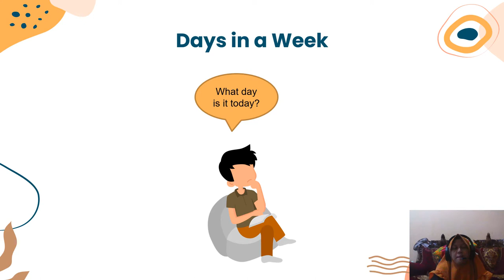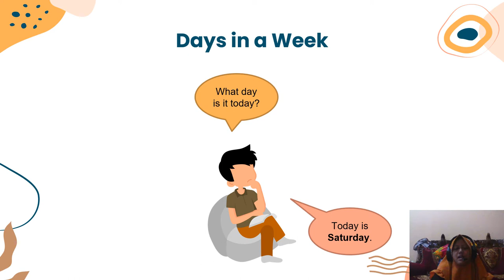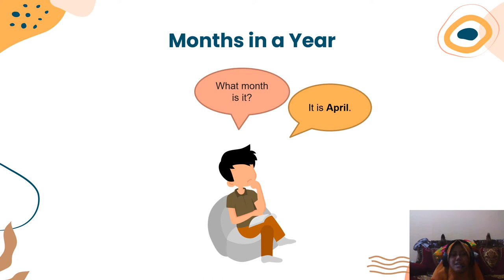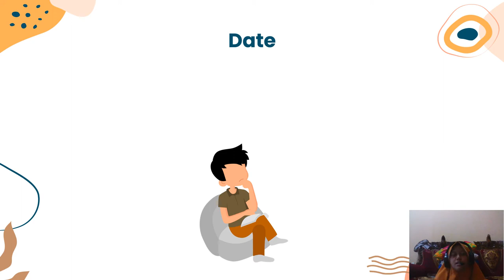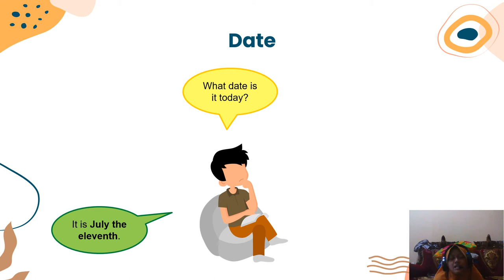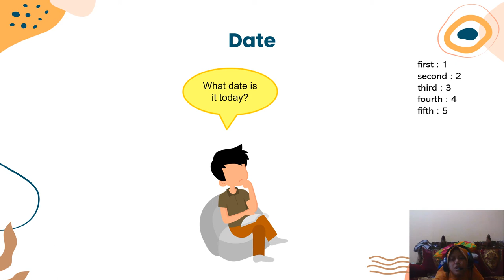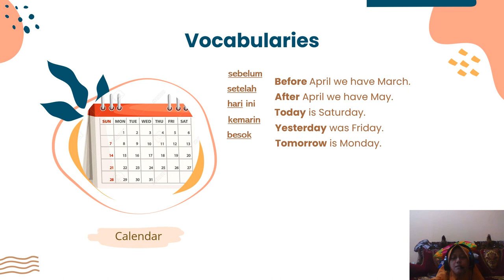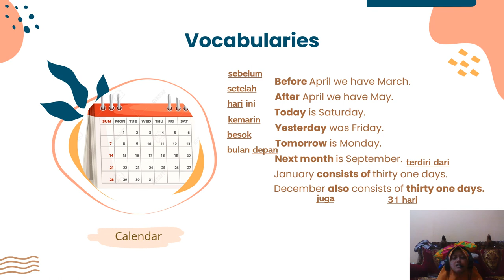CALENDAR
Setelah menyimak video, selanjutnya mengerjakan :
- LKS halaman 20 (Task 1 dan Task 2)
- LKS halaman 22 (Task 1 dan Task 2)
- LKS halaman 23 (Task 1)
- LKS halaman 25 (Task 2)